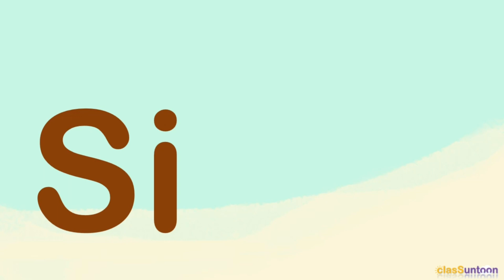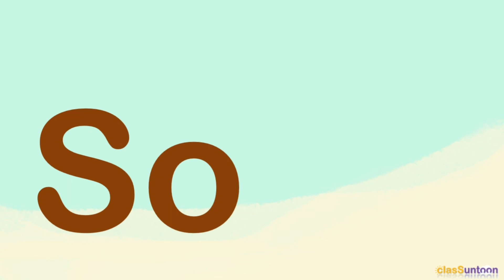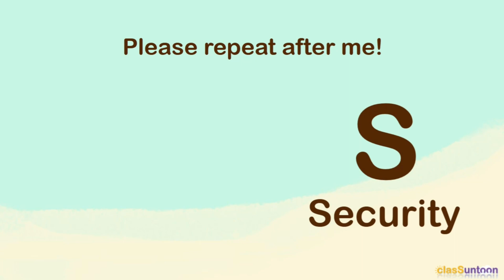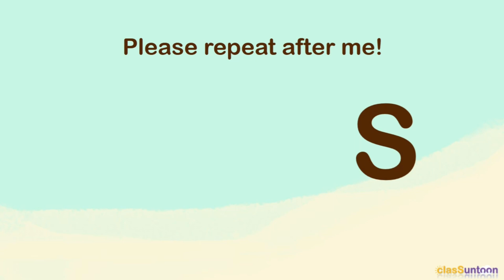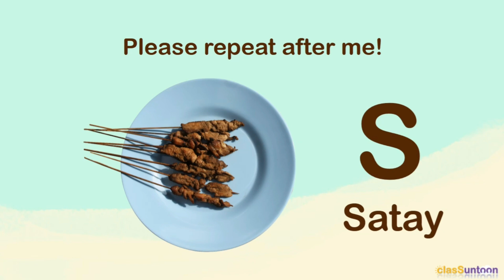Try to remember the spelling of the objects! | Learn to read S phonics 🍣🛋🌇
Let's understanding the object while you learn to read it ^^
Try to remember the spelling of the objects!